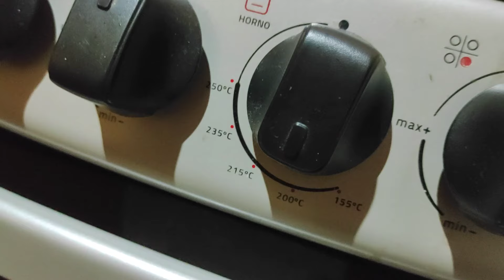Cómo Hacer Cachitos Ecuatorianos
En este video, te enseño cómo preparar los deliciosos cachitos ecuatorianos, un pan suave y esponjoso con forma de media luna que recuerda al famoso croissant, pero con un toque único de Ecuador. Perfectos para acompañar el desayuno o la merienda, estos cachitos se pueden rellenar con jamón y queso, dulce de leche, o disfrutarlos solos.

Sigue el paso a paso para lograr una masa ligera y dorada que te encantará. Si eres amante de la panadería o simplemente quieres probar un pan diferente y tradicional, esta receta es para ti. No importa en qué país estés, ¡anímate a hacer esta versión ecuatoriana del croissant y sorprende a todos en casa!

💬 Deja tus comentarios y dudas abajo, estaré encantado de ayudarte.
Si te interesan mas recetas caseras puedes pasarte por mi playlist que está totalmente disponible para ti ⬇️